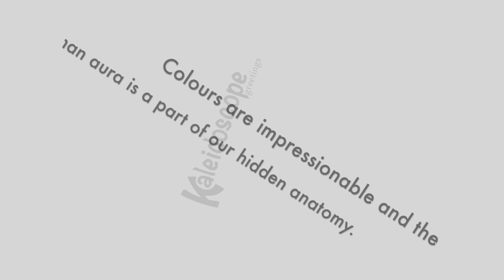Kaleidoscope Greetings-aura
Watch the Kaleidoscope unfold with special insightful message at the end. Beautiful!